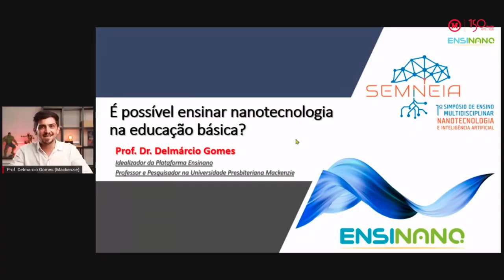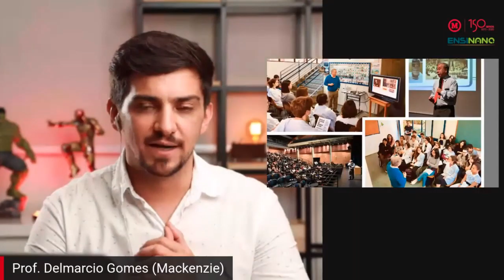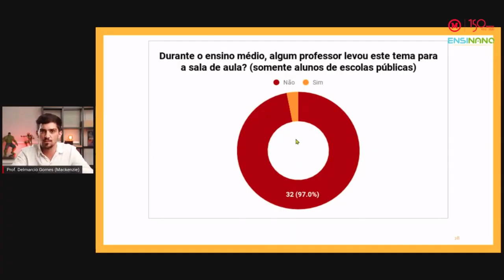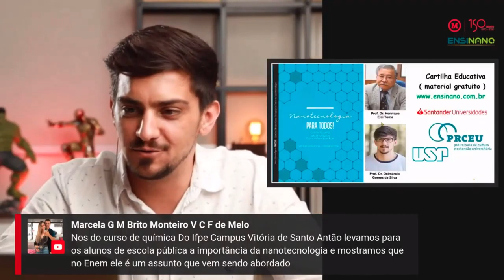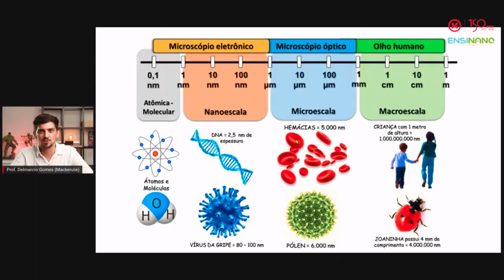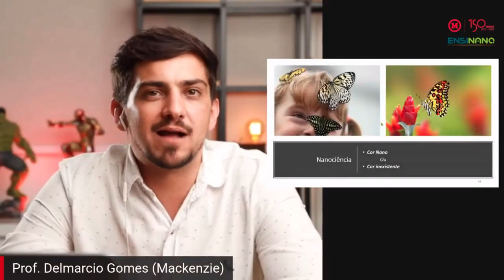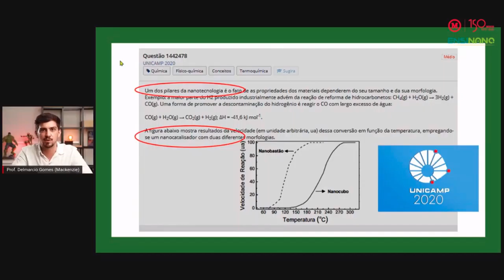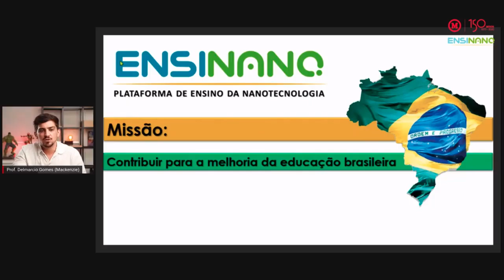Nanotecnología desde la escuela en Brasil | Prof. Delmarcio Gomes (Plataforma ENSINANO | MACKENZIE)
Conferencia brindada para el "SIMPOSIO DE NANOTECNOLOGÍA E INTELIGENCIA ARTIFICIAL", organizado por la Universidad Mackenzie (Brasil)
*Día 2, exposición 2